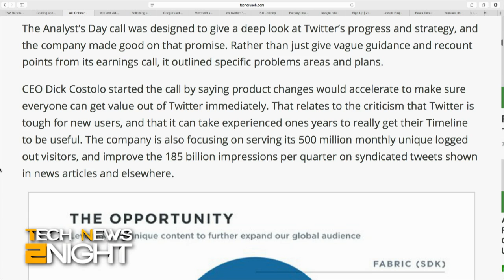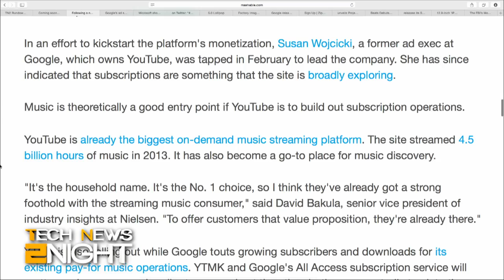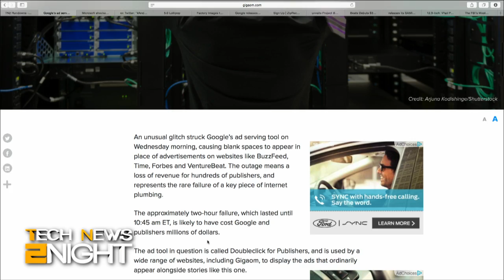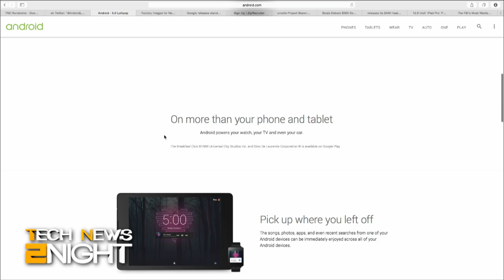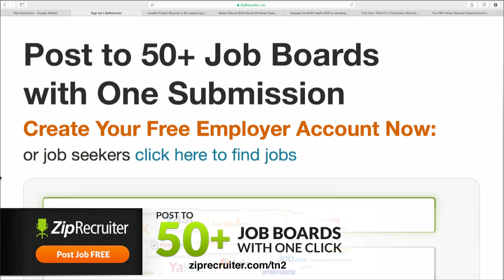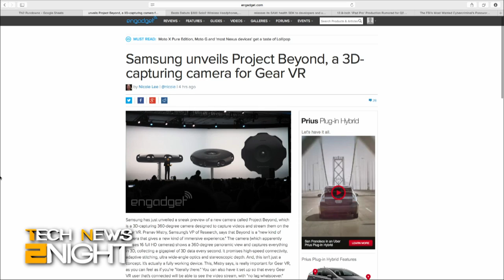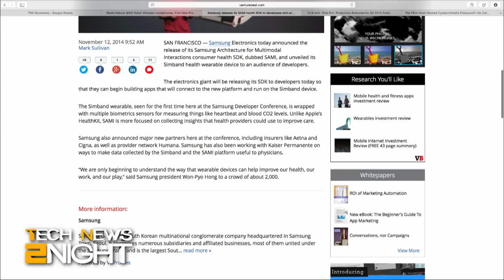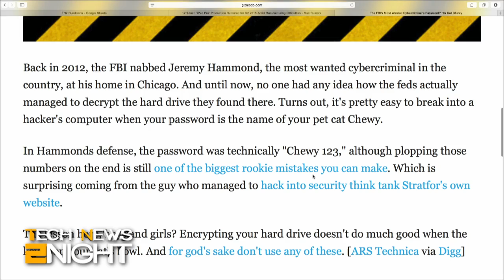Tech News 2Night 214: Lollipop Rolls Out to Nexus Devices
Twitter to add video and a slew of other features, YouTube to launch its streaming music service, Google DoubleClick ad servers outage, Microsoft goes open source with some products, Lollipop rolls out to Nexus devices, Samsung unveils a 3D capturing camera and a new Simband, Beats first headphone under Apple ownership, and the FBI's most wanted cyber criminal's lame password.